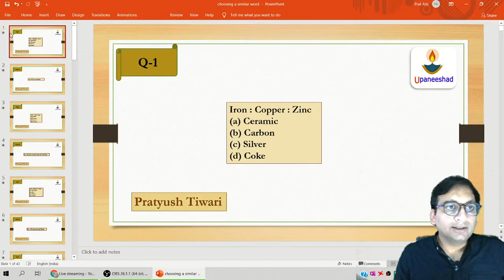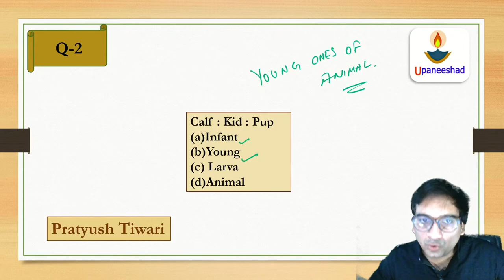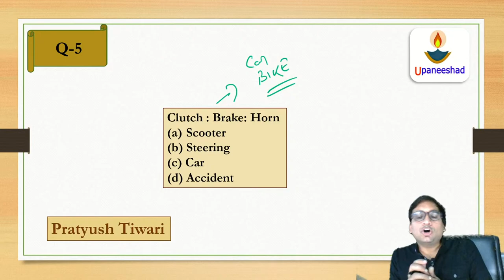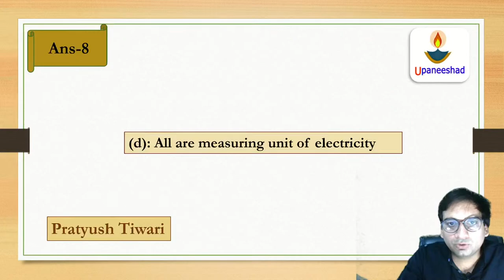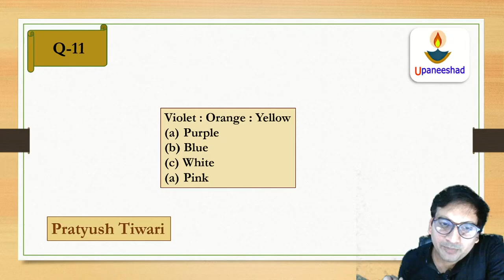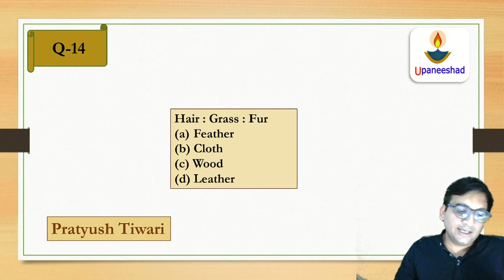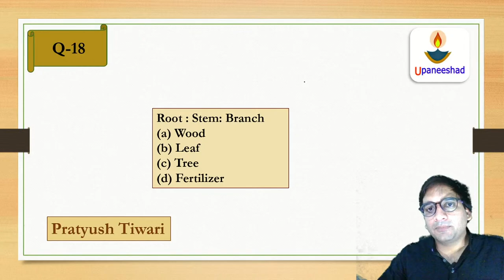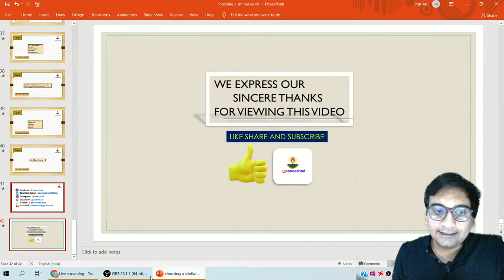ANALOGY 4 | CSAT STATE PCS SSC | UPSC CSE 2021 | By Pratyush Tiwari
Pratyush Tiwari will be teaching ANALOGY topic for upsc cse csat 2021 and for other exams which require reasoning and aptitude. CSAT is very important in deciding your attempts to write mains. and reasoning is important in various exams like CAT MAT SSC BANK RAILWAY AND STATE PCS AND STATE SSC EXAMS. Avoid mistakes of other aspirants and do what the toppers of upsc cse do at prelims and in mains. This video is very important for UPSC CSE IAS ASPIRANTS and also for other state pcs aspirants like wbpsc uppsc jpsc, SSC and state ssc and others appearing in 2021 and 2022.